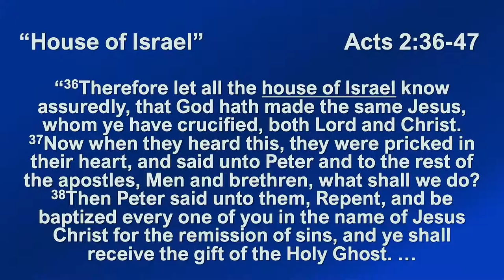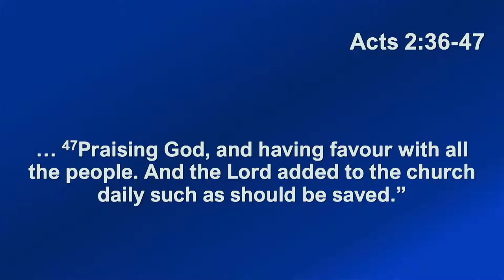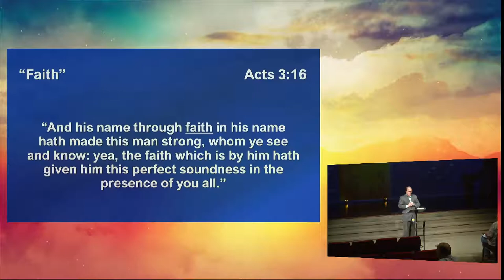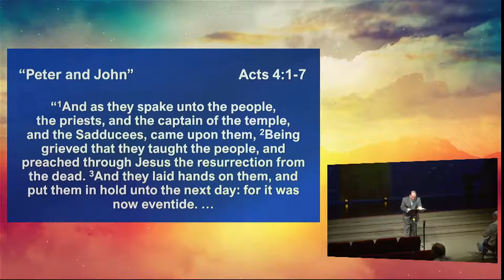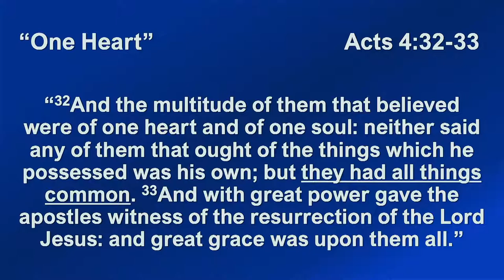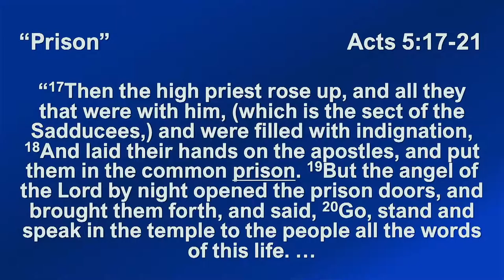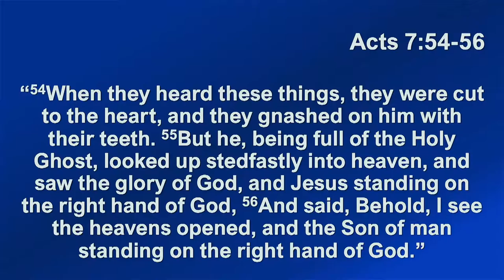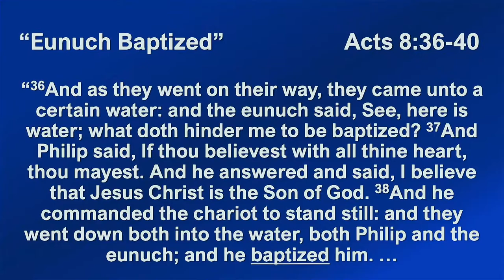The Continuation of The Book of Acts by Pastor Nick Plummer